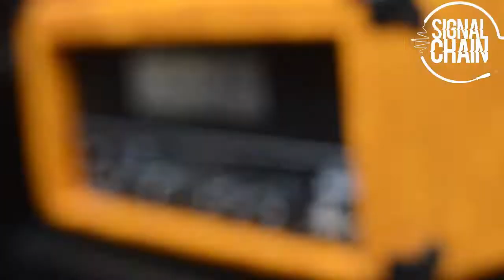Greger Amps en Muestra Música 2019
Greger es una empresa joven que diseña y fabrica amplificadores valvulares de boutique. Contando con el aval y respaldo técnico de ThunderBass.